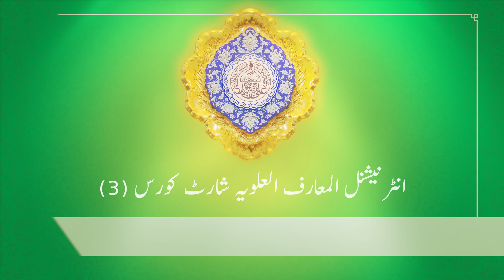سلسلہ مہدویہ از غیبتِ کبریٰ تا ظہور - درس 4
👈ہم سے رابطہ👇
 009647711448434